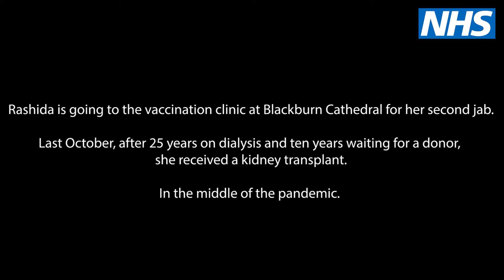Kidney transplant patient vaccine